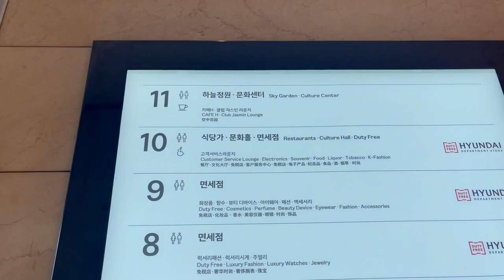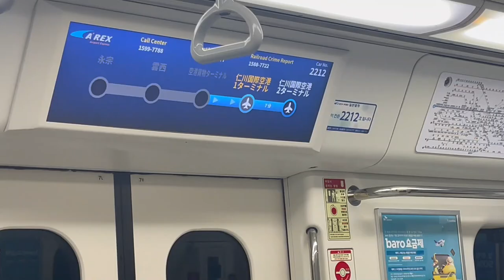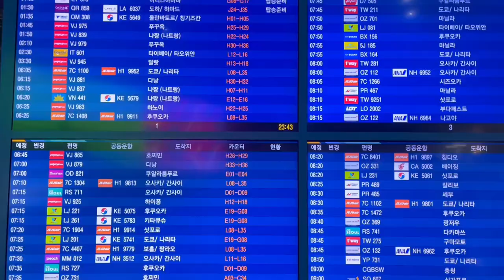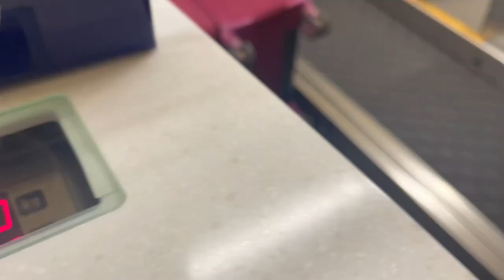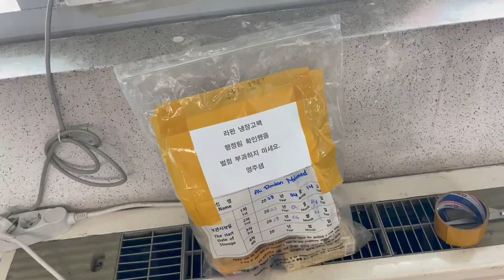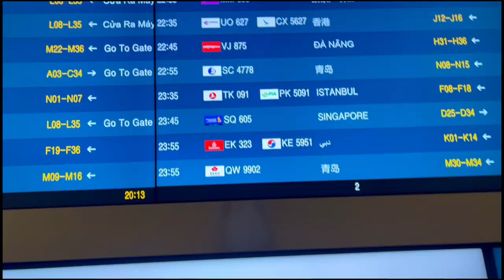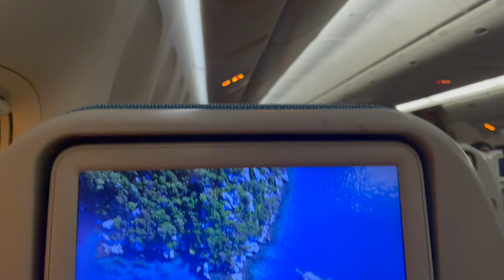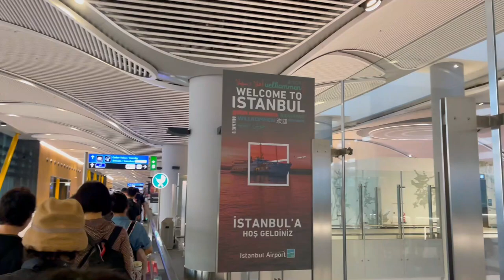حفله عربيه فى كوريا|تجهيزاتى للسفر الى مصر بعد سنتين|الطياره فاتتنى !